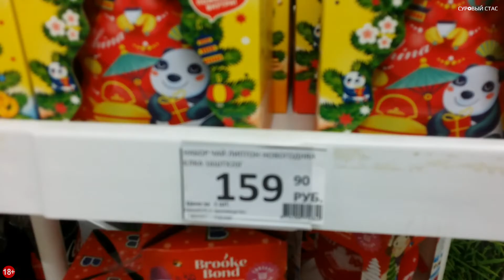Рыбы, рыбки и два льва | Суровый Стас | Выпуск 8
В мае я начал снимать свой видеоблог, который называется "Суровый Стас", где я рассказываю о своей жизни в городе Челябинске и не только. Блог несет в себе юмористический характер, с оттенком всех реалий сурового города и нелегкой жизни. Влог Суровый Стас и Суровый Челябинск покорят весь мир, но это не точно!